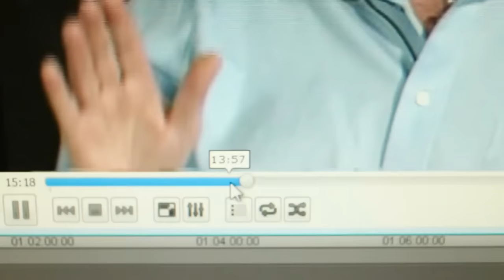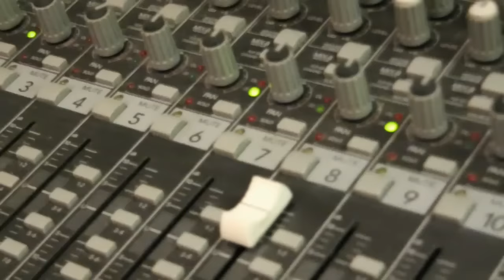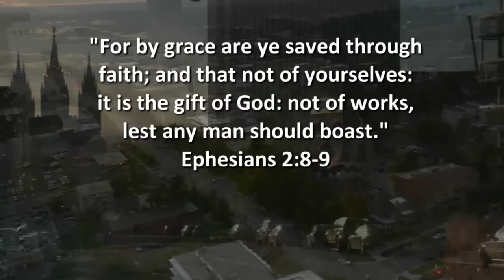Episode 165: Lise Muñoz